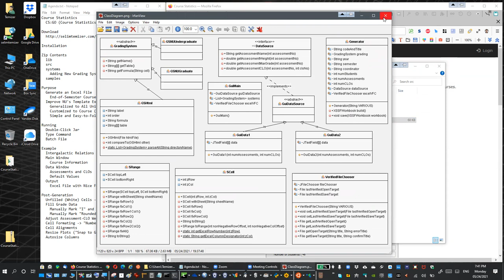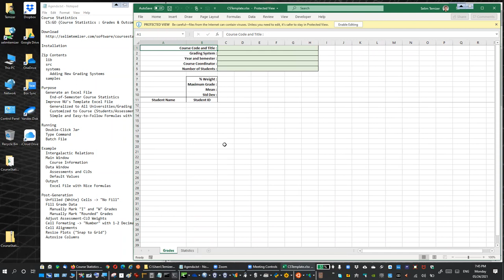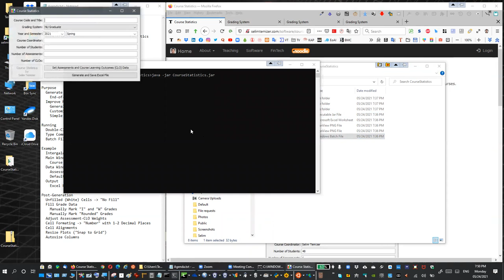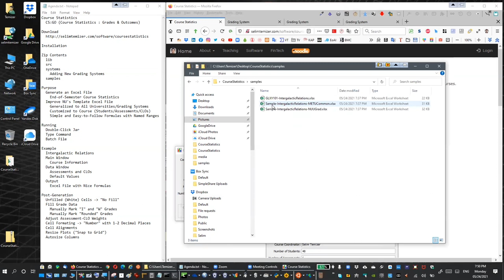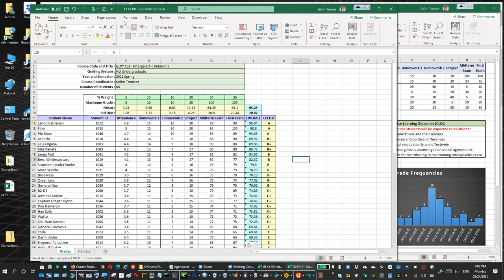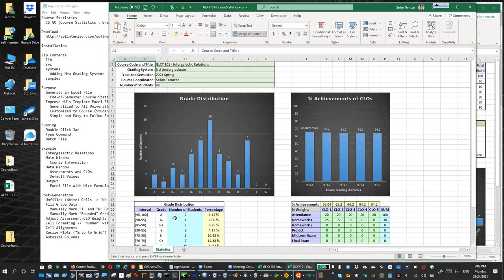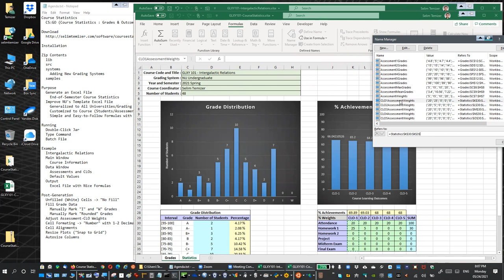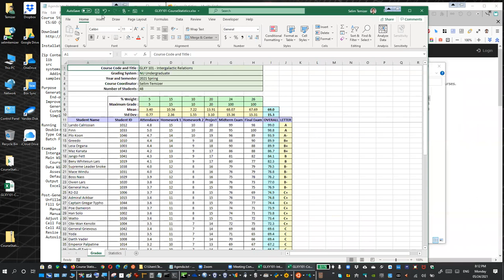Course Statistics Kullanım Kılavuzu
Tavsiye edilen video kalitesi: 1080p